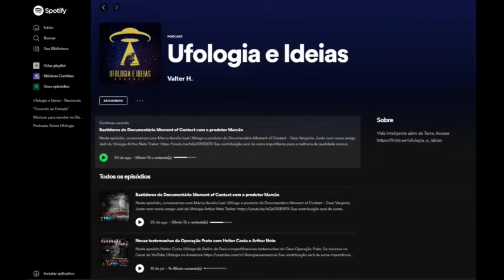[Corte] Tipologia Extraterreste - Edison Boaventura Jr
Flow Podcast #48 - EDISON BOAVENTURA (UFÓLOGO)

Tipologia Extraterrestre

Busque pelo Podcast Ufologia e Ideias no seu agregador de podcast favorito. Spotify, Google Podcast, Apple Podcast, Pocket Cast, entre outros.